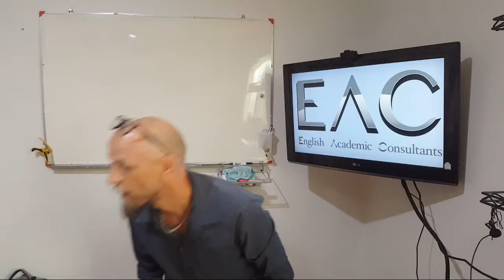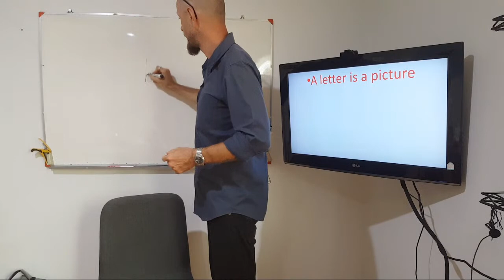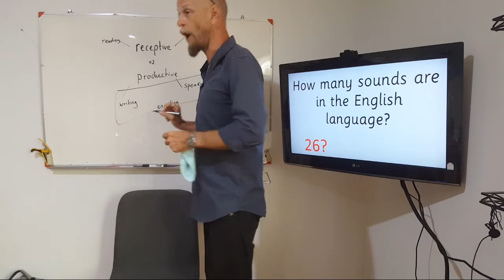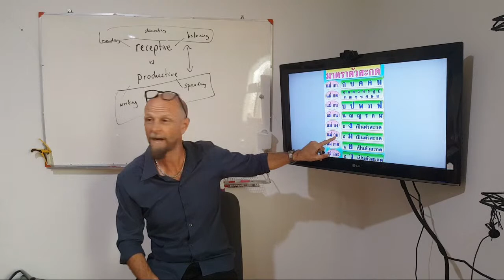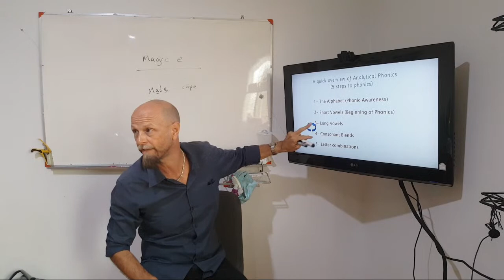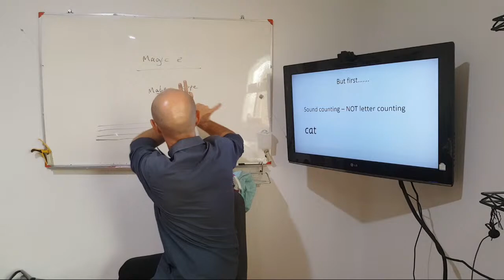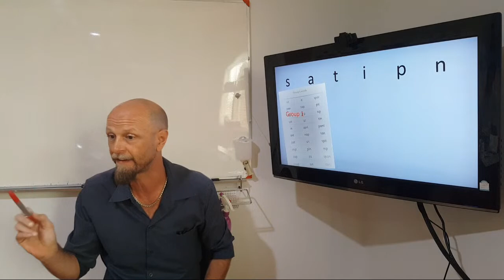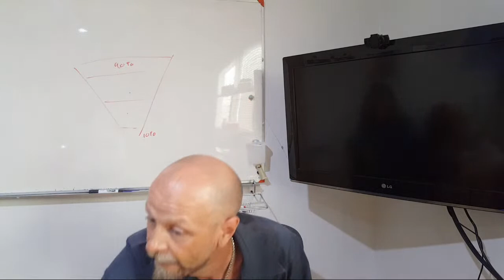Live Jolly Phonics Training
A long training session covering the essentials of phonics and focusing on Jolly Phonics.
This was done as training for my staff at my school EAC in Thailand.